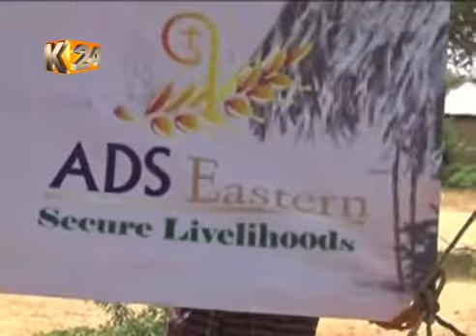ACK donates food stuff to flood victims in Garissa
It's relief for families that were displaced due to massive flooding in Garissa county after a non-governmental organization donated food stuffs and assorted household items.
The NGO affiliated to the Anglican Church says they are also exploring how to utilise Tana river water for irrigation so that the victims can benefit from irrigation that would empower them economically and ensure they are food sufficient.